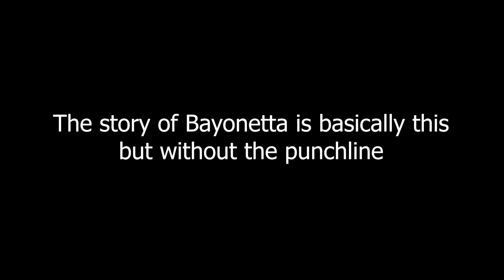Bayonetta 3 - Wilder Than Ever But at a Cost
It is time for me to once again appear from under my rock and talk about a game no one probably even thinking about anymore.
This time it's Bayonetta 3 and while the game has many ideas that I love so very much... It certainly didn't stick the landing very well.
Gameplay footage is was emulated on Yuzu now that enough time has passed the game is roughly the same as the proper console version with the death clouds visible and only a few Desyncs during cutscenes.